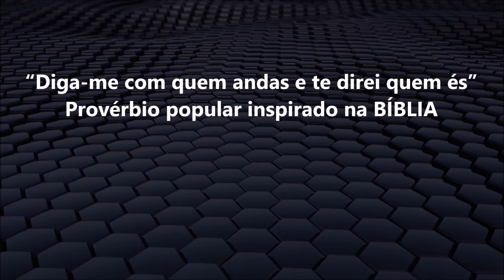MERVAL PEREIRA comenta a Operação Skala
OPERAÇÃO SKALA causa prejuízos político e moral para Temer.

O que está sendo preso agora é o passado político de Temer. Todos os presos hoje pela Polícia Federal são ligados ao presidente há anos. O passado não perdoou o Temer e não deixou ele ser um presidente como ele disse que queria ser. A ação no setor de portos levou à prisão amigos de Temer.